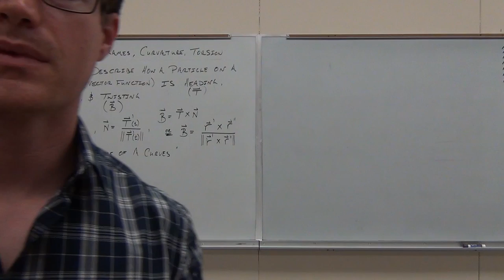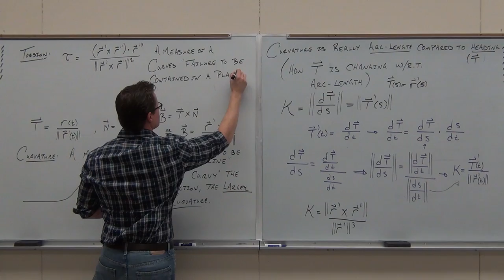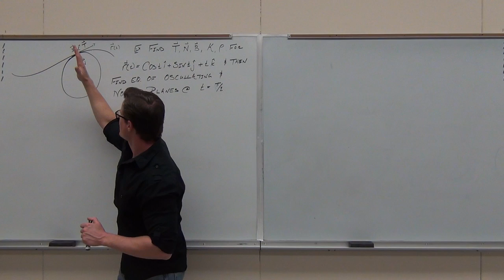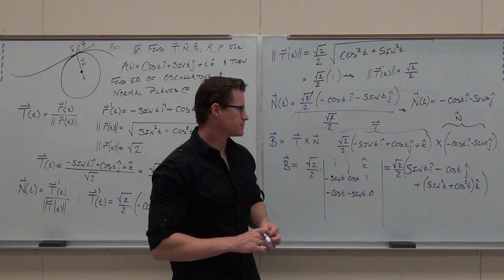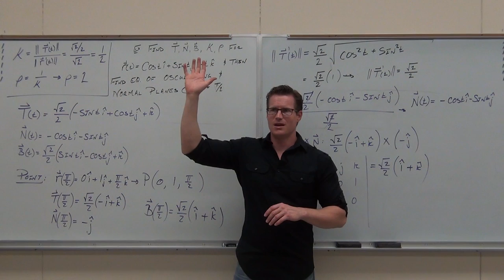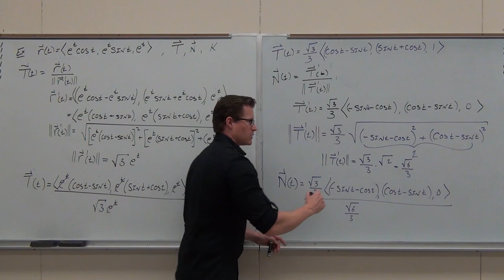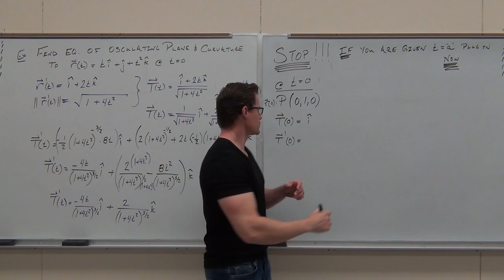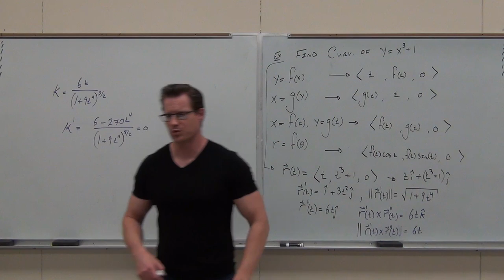Calculus 3 Lecture 12.3/12.5: TNB (Frenet-Serret) Frames, Curvature, Torsion, Encapsulation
Calculus 3 Lecture 12.3/12.5:  TNB (Frenet-Serret) Frames, Curvature, and Torsion:  Focus on how to compute the TNB Frames as simply as possible and use the results to find the Curvature, Osculating circle, osculating plane, normal plane, and radius of curvature.  Formulas are also given including how to perform vector encapsulation for 2-D functions.